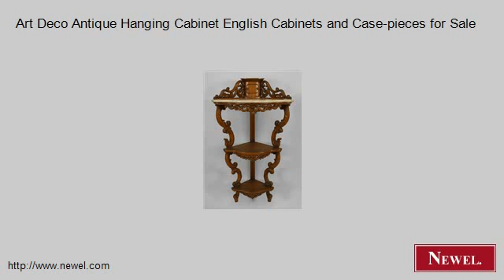Art Deco Antique Hanging Cabinet English Cabinets and Case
- Newel.com: Art Deco Antique Hanging Cabinet English Cabinets and Case-pieces for Sale (Newel Art and Antiques, New York City)